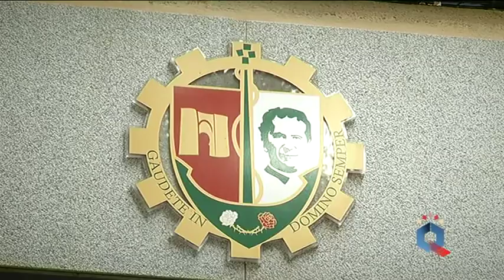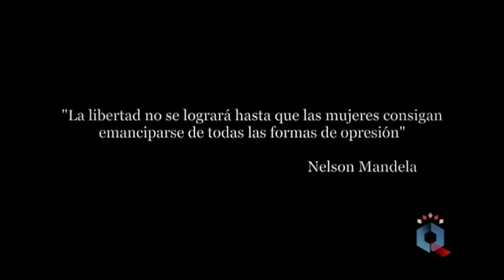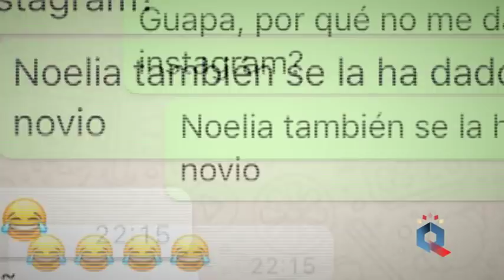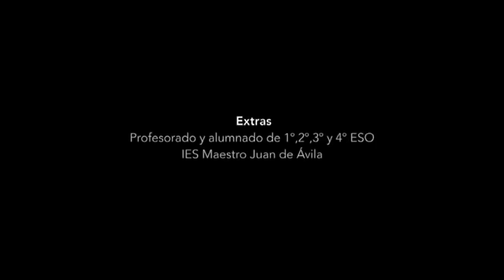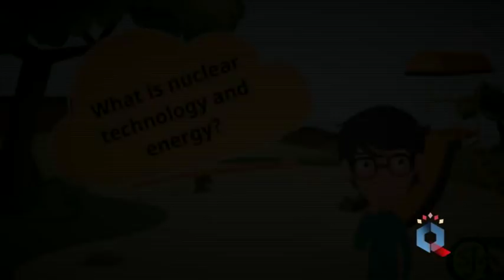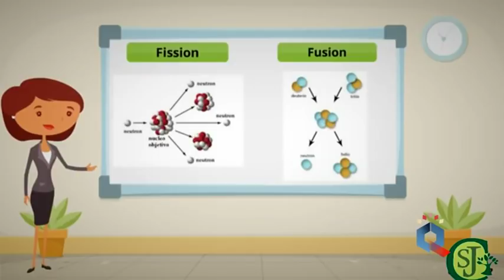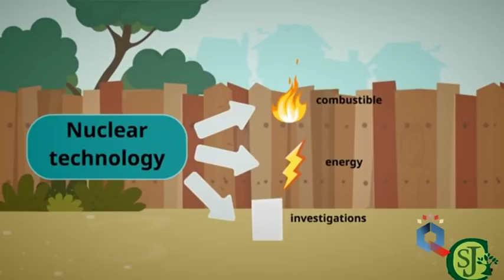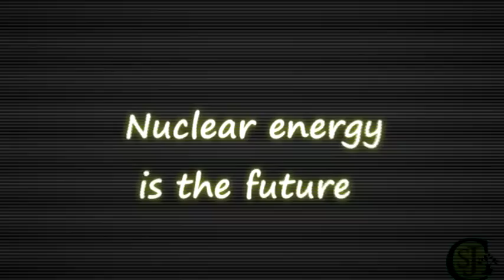'Jóvenes de Ciudad Real con talento'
Son jóvenes, de Ciudad Real; protagonistas de la actualidad por liderar proyectos en los que el esfuerzo, la superación y el compromiso con la sociedad han sido claves para alcanzar el éxito. Raúl Barba,  Colegio Salesiano Hermano Gárate, el ciudadrealeño que más nota ha sacado en las pruebas de acceso a la universidad, quiere estudiar informática en Ciudad Real. Marta y Mariola, alumnas del Colegio San José, ahora mismo se encuentran en Budapest defendiendo un trabajo sobre energía nuclear, únicas representantes de España de los 15 proyectos que han llegado a la final. Talento que también se quedará aquí, puesto que su idea es estudiar Informatica y Cáminos. Y 'Sólo quiero bailar', un videoclip grabado por los alumnos del IES Maestro Juan de Ávila con el que quieren luchar contra el machismo, un alegato a la libertad... 'no es no'.